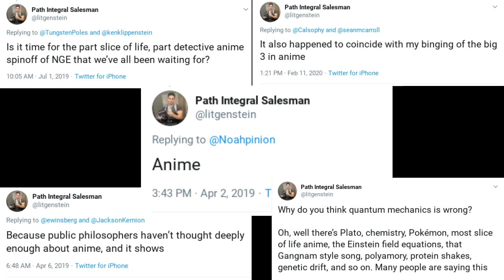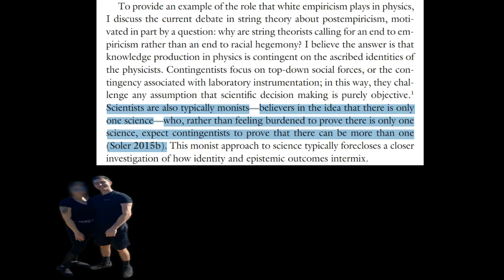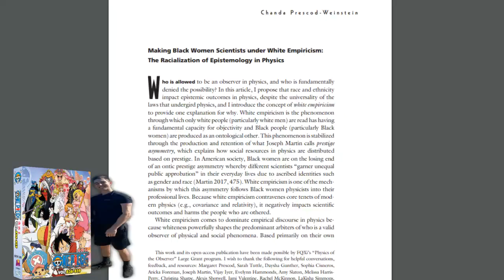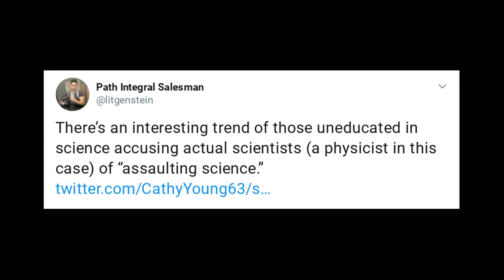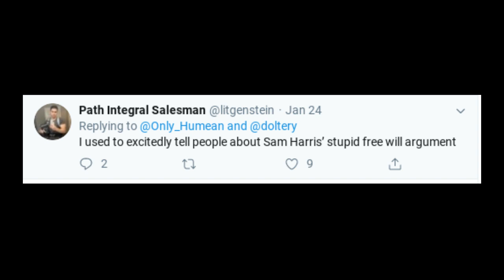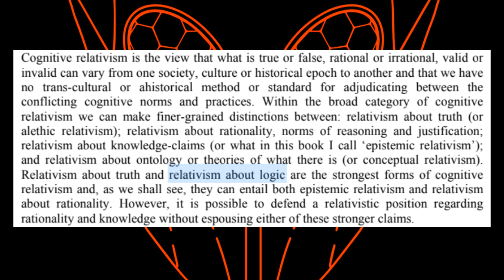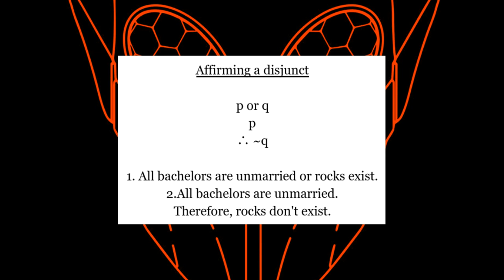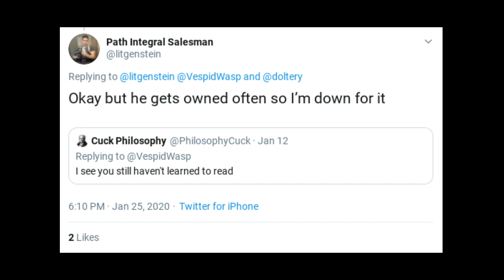White Empiricism and a Smug Weeb (Litgenstein)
Using this Twitter clown as a punching bag while I give my thoughts on multiple issues ("White Empiricism", postmodernism, and relativism about logic).

I incorrectly worded the part at the end about postmodernism. Truisms are not misrepresentations of postmodernists; postmodernists use truisms all the time. What I meant is that it is a misrepresentation to equate their controversial claims with their truisms, or to put forward their truisms and ignore their controversial claims.

"White Empiricism" and a Smug Weeb

@litgenstein Path Integral Salesman
@bath_boi RemTheBathBoi
Anomaly Canceller
\mathcal{L}
Relativist
gauge fixer
Liam Bright
realism is true
peturbative